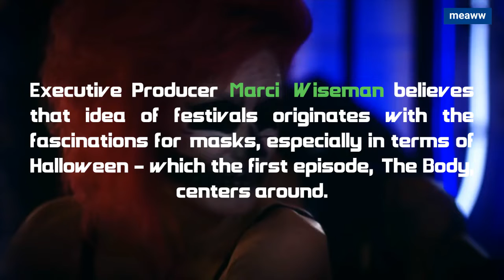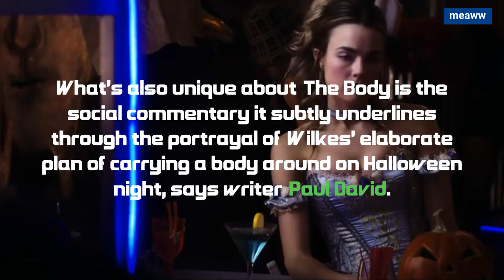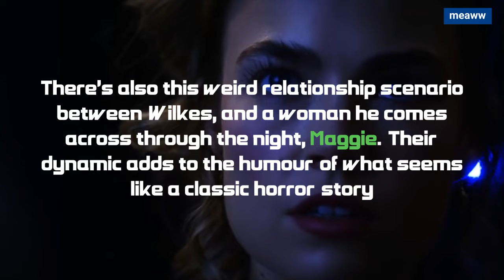Hulu's 'Into the Dark: The Body' is unique beyond its humorous social commentary